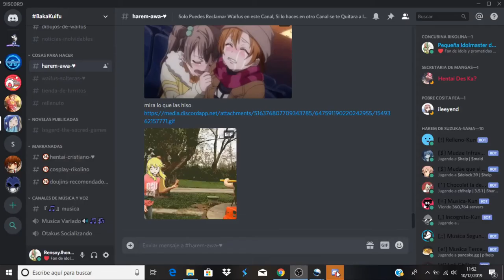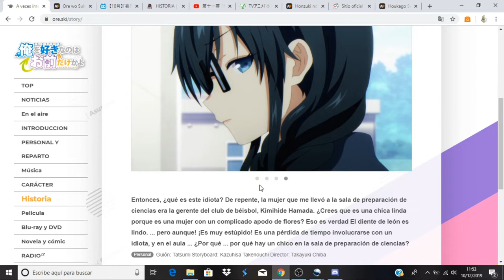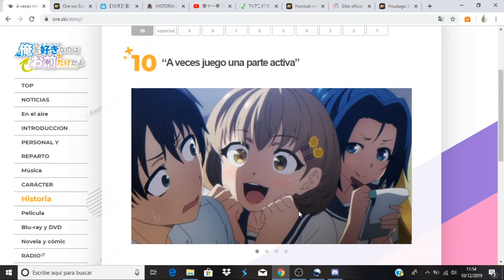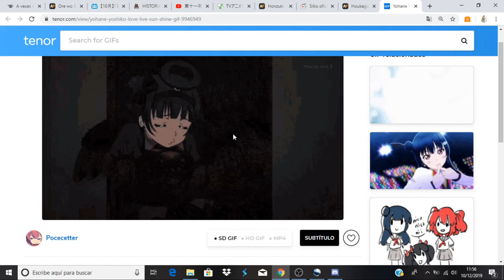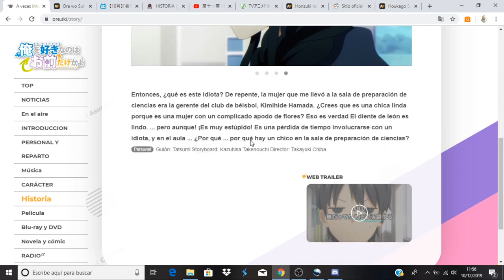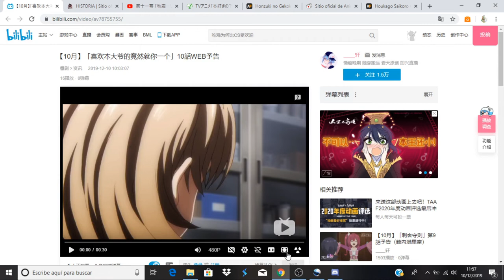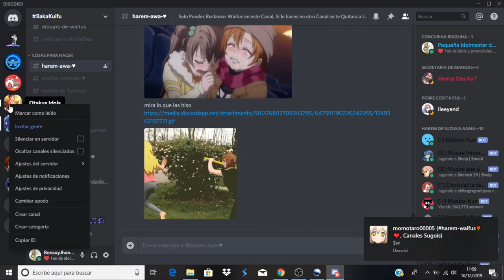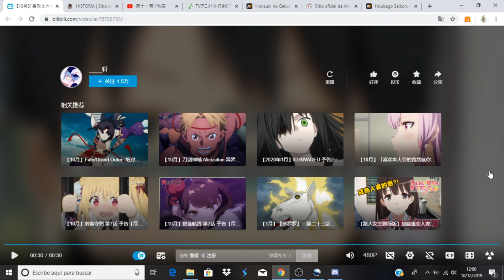Ore wo Suki nano wa Omae dake ka yo comentando avance del capitulo 10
Anime Opening and Ending: Ore wo Suki nano wa Omae dake ka yo